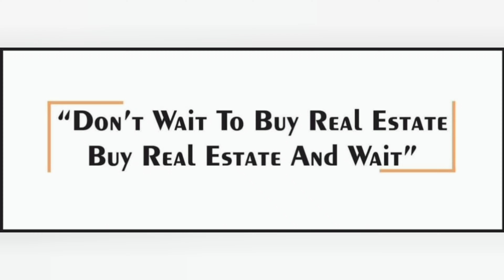N.G.PARADISE | Salasar Enterprise | Mira road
:NG Paradise,  Near GCC Club, Hatkesh, Now Vinay Nagar starts 2BHK, 990sq ft Super Built Up area OCReceived Society Formed 24Hours Water 💧💦Cosmopolitan Society Low Maintenance Newly renovated, If you 🙏have  Interested in Purchasing Flat with Budget of 78hs(Loan Party will do) Negotiable